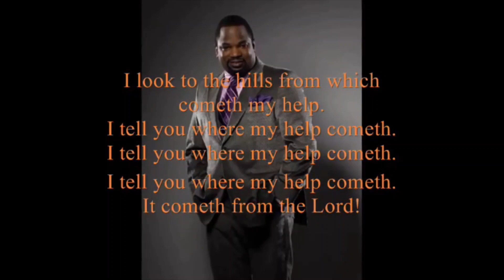The Hezekiah Walker Sound Remix - His Beginning In Gospel Music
This is the music that I was hearing on the radio a while back. One afternoon I just started playing this music on YouTube one song after the other. Songs like Power Belongs of God have that distinct Hezekiah Walker sound.

1. Jesus Is My Help  0:00
2. The Lord Will Make A Way Somehow feat. Pastor Kim Burrell 1:03
3. Power Belongs To God 1:44
4. Never Going To Let You Go feat. Minister Kervy Brown  4:02
5. Anyway You Bless Me 5:26